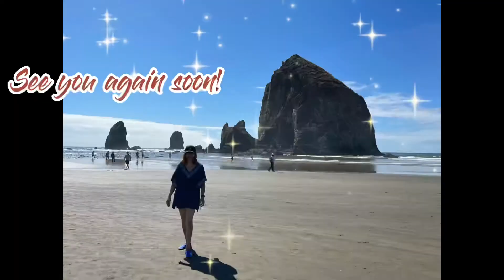Fun @ The Haystack - OREGON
We saw people walking in the water so we did it too but the water was so cold that husband complained of intense pain on his feet and legs!😂🤣 I felt the same but I was able to tolerate the feeling of coldness on my feet and pretended that it did not hurt at all. Actually there was a bit a pain, I tell you. 😆